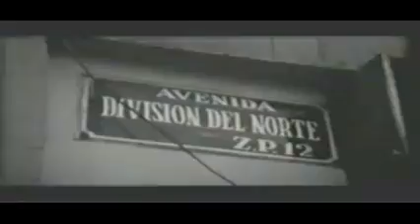ALEX LORA EN LA CURVA AGUA MI NIÑO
Rock Mexicano Grabado Por El Director Sergio Garcia Michel El Día 14 De Marzo De 1985.